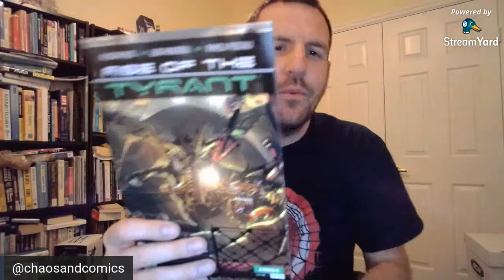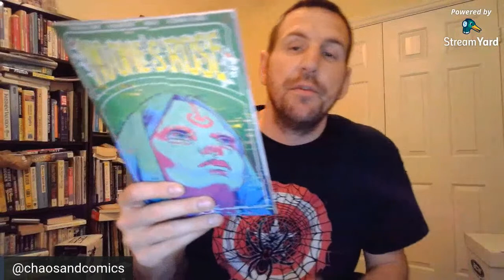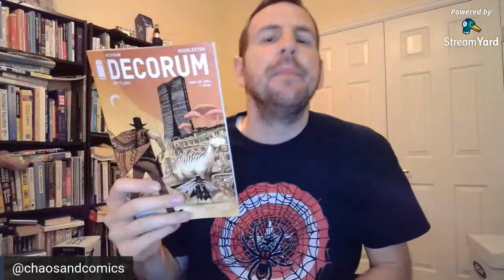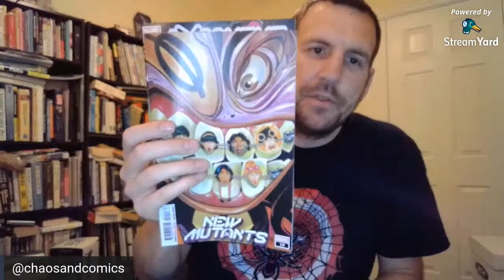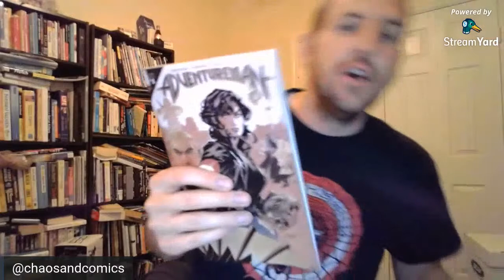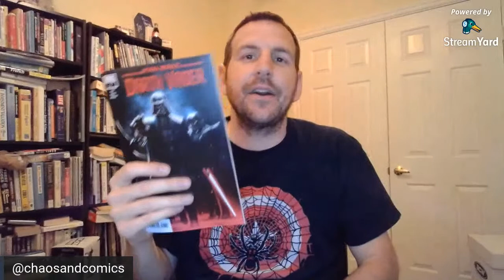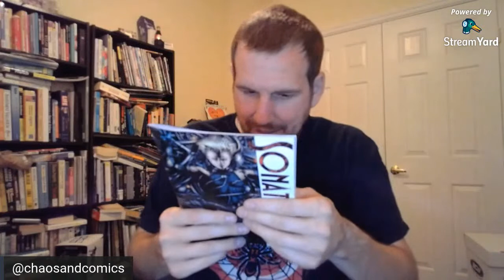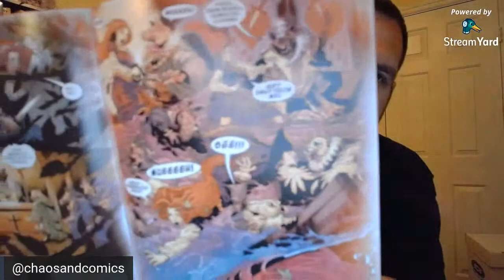Talking Comic Books | Lightning Round Edition #654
Here's a list of the comics I talk about. No spoilers.

Rise of the Tyrant
Cyblade/Shi
No One's Rose
Super Zero
Decorum
New Mutants
Excalibur
Adventureman
Star Wars Darth Vader
Witchblade
Sonata
The Interview
Dark Agnes
Undiscovered Country